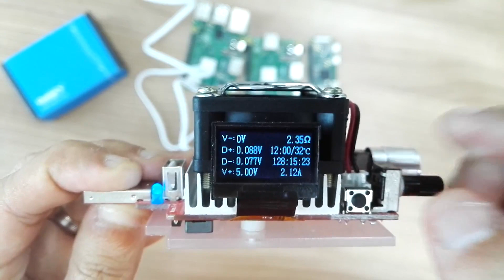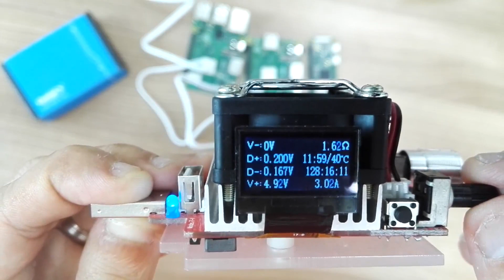Official 5V 2.5A Power Adapter for Raspberry Pi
This is the new Official Power Adapter for Raspberry Pi from Foundation. Comes in two colors, White and Black. Very good quality for long operating hours.

Features:
- 1.5m wire length
- Interchangeable heads for different countries
- Short circuit, over current and over voltage protection
- 50,000 hours MTBF (Mean Time Between Failure)
- 5.2V output, 2.5A max output, perfect for long cable and high ampere usage
- Universal AC power input, 90VAC-264VAC, 47-63Hz
- Efficiency: 80.86%
- Come with 1500mm USB MicroB 5 pin